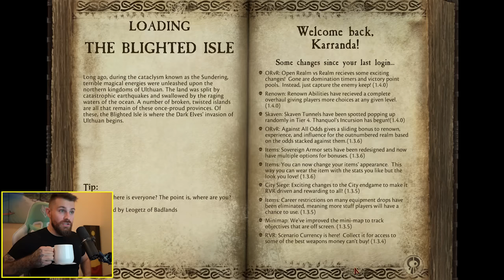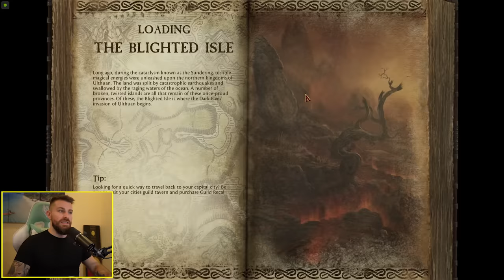Warhammer Online In 2022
Battle foes solo or in a 3-unit squadron in thrilling mechanized combat! SD Gundam
Battle Alliance is available now for PlayStation, Xbox, Switch and PC

Warhammer Online is an MMORPG by mythic entertainment that initially released in 2008 but was shut down in 2013, that’s not where the story ends though because since 2014 the game has had a very active private server known called Return Of Reckoning which even has its own active dev team that create and add new content to the game with weekly maintenance, bug fixes and all the stuff you’d expect from a live MMO.
I covered this game back in March 2020 and the servers got overrun with new players, since then the game’s quite a few new updates of which you can see the trailers for on their YouTube channel and the peak player population still seems pretty decent.
For those of you who’ve never played Warhammer Online this is a Realm Vs Realm, PVP focused MMO with two factions, Order and Destruction, there’s 6 different races in the game and every class is race locked with a total of 24 different classes, although half of them are mirrored with slight variation from the opposite factions version.
Warhammer Online also has PVE dungeons, a public quest system that still fairly unique to this day, city sieges, hidden lairs with bosses, a large open world and most famously, it’s massive realm vs realm battles that can support hundreds of players at a time.

What do you think about Warhammer Online? was this a classic RVR MMORPG that you had the chance to play? are you surprised this MMO is still active in 2022? what do you think of Warhammer Online Return Of Reckoning Gamesplay? let me know in the comments below!
-Links-

Warhammer Online Steam Description

The game features Open RVR Fortresses, Scenarios, City Sieges, Zones, Lairs, Equipment, Dungeons, Classes, Factions, Crafting, Morale, Abilities & Battlegrounds

-Tags-
Warhammer Online in 2022 gameplay tab targeting combat classic mmo mmorpg pvp pve rvr open world factions order chaos berserker build gvg battle zones update return of reckoning nostalgic mmo thelazypeon warhammer game rpg public quests how to play warhammer online private server in 2022 old school mmo zerg vs zerg warhammer universe